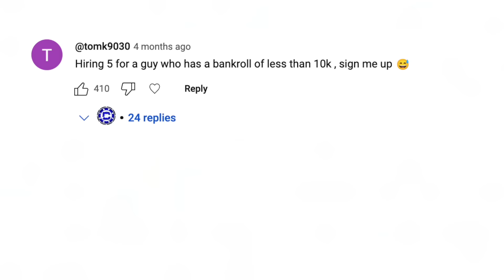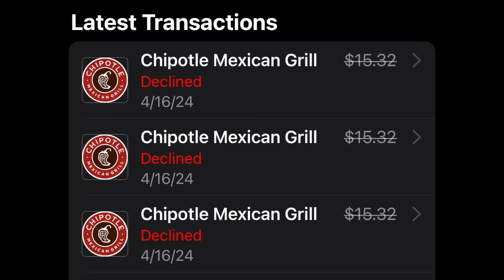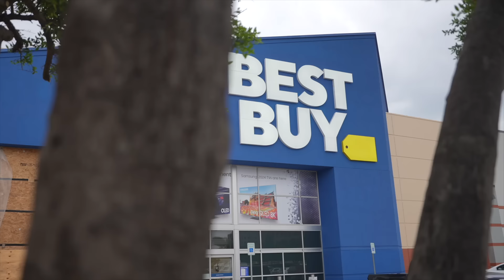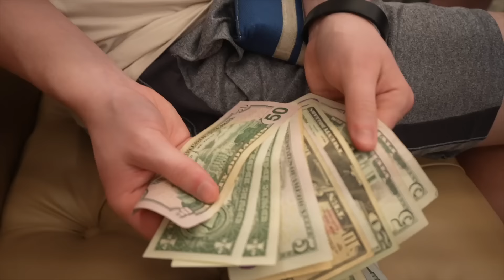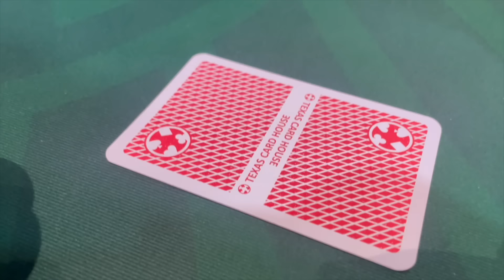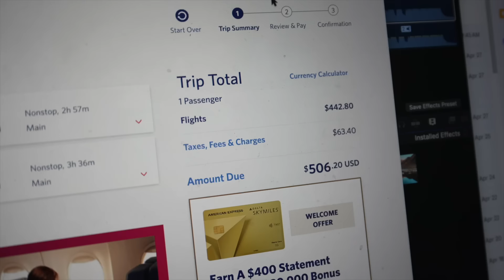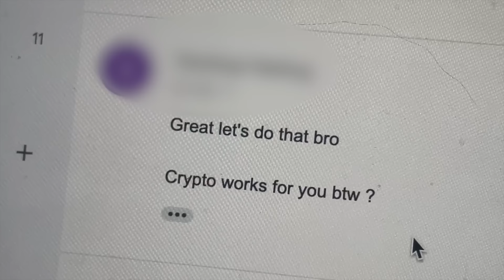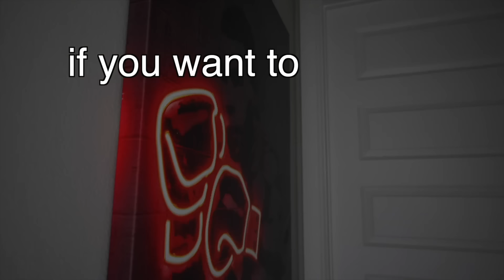Can High Stakes Poker Get You Out Of Debt?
this gets crazier by the day, literally